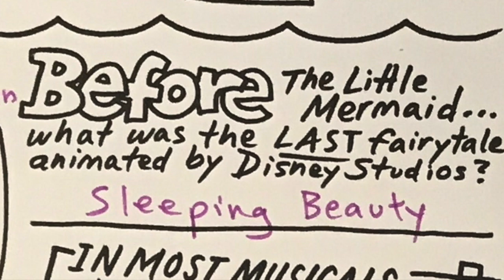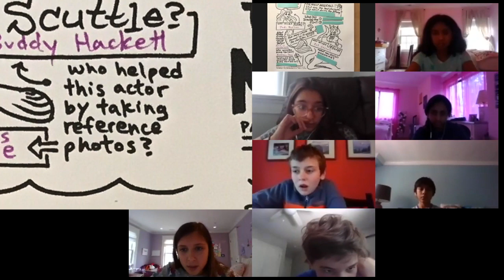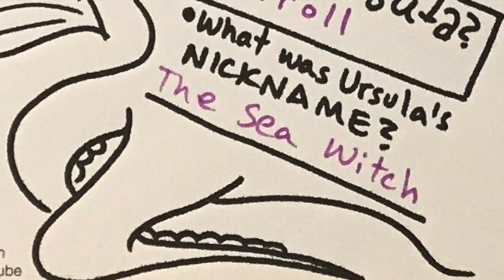The Little Mermaid Documentary Trivia (MYP Design: 7th 5/6/20 - Mr. Lohmeyer's Design Class